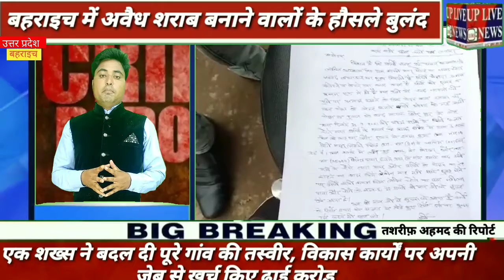थाना मटेरा के क्षेत्र में नही थम रही हैं चोरियां आज भी थाने के करीब 500 मीटर की दूरी पर हुयी चोरी